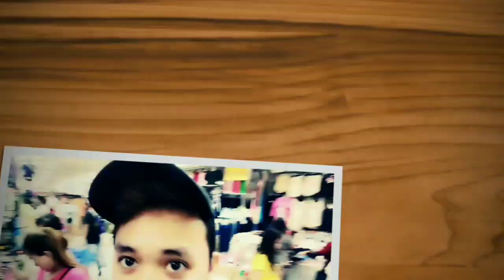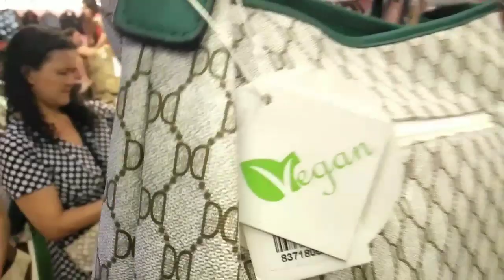HOW R U BAGS! DIRECT SUPPLIER SA DIVISORIA NA SOBRANG MURA! NEGOSYONG PATOK! VLOGMAS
Have a Bless day _fell💓ve!

Sana ay nagustuhan niyo ang video na ito, Thank u for ur support.. please live a
S U B S C R I B E , C O M M E N T!

Sa lahat ng taga probinsya at OFW na hindi makakapunta ng Manila, i will distribute your orders. Trust me! Maliit lang ang tubo ko sa bawat items. Just to support my up coming videos in the future.. Tulungan tayo mga mahal.
Add me on FB now!

🚲_Supplier HowRU Bags_ Location:
Pasilio- 1E-11
999 mall 1st floor. 2nd Bldg. Binondo
DONGHAI TAN
love you

__kuya Joe!